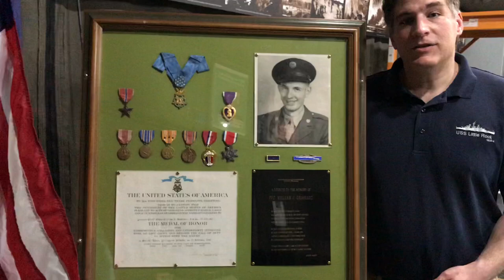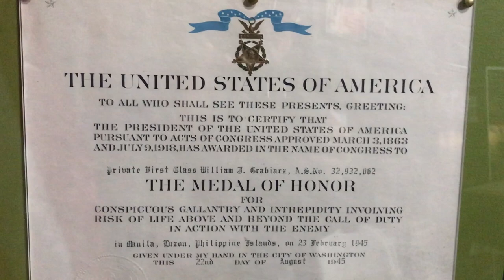William J. Grabiarz, Private First Class, US Army, Medal of Honor Recipient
Born in Buffalo, NY, William J. Grabiarz was killed at the age of 19 in the Philippines on February 23, 1945. He was posthumously awarded the Medal of Honor. As a scout advancing roadside with tank coverage, his unit was attacked without warning. Grabiarz decided to attempt to rescue the commander, who was exposed and alone. While moving the commander, Grabiarz himself was struck in the shoulder. Unable to secure his commander safely, he used his body as a shield until a tank maneuvered in to shield them. The commander survived, while William J. Grabiarz paid the ultimate sacrifice. He is buried at Saint Stanislaus Cemetery in Cheektowaga, NY.

In this video, filmed on May 20, 2020 to commemorate Memorial Day, our Director of Collections, Shane Stephenson, discusses Private First Class William J. Grabiarz's sacrifice and highlights the medals and Medal of Honor certificate his family received, all of which are on display at the Buffalo Naval & Military Park's Museum.

Also on display is the following tribute to his memory by Joseph Manch:

We meet to pay due honor to a man
Who gave his best of mind and heart and soul
To save a life by following a human plan
With no attempt to play a martyr's role

He saw a fellow soldier fall, in need
Of help to spare him from a tragic end.
And so he carried out a true heroic deed
By sacrifice our Lord does comprehend.

To hero Private First Class William Grabiarz
We pay deep tribute to his soul among the stars.